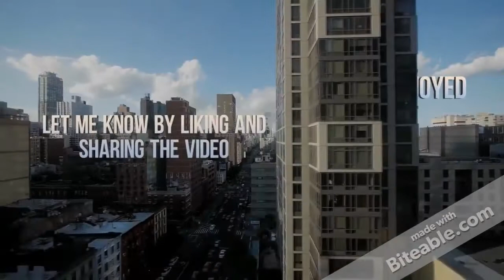the whisper challenge (ft my brother carter)